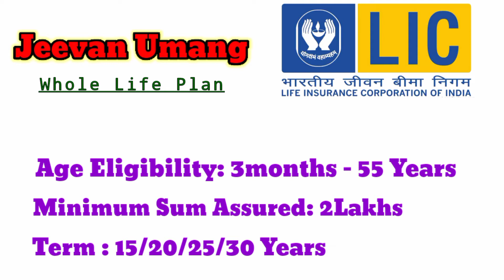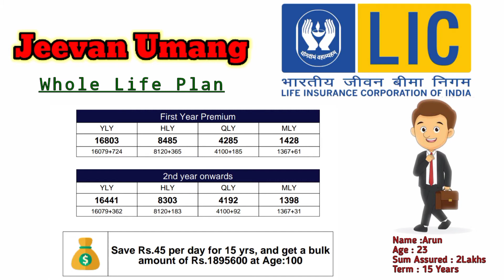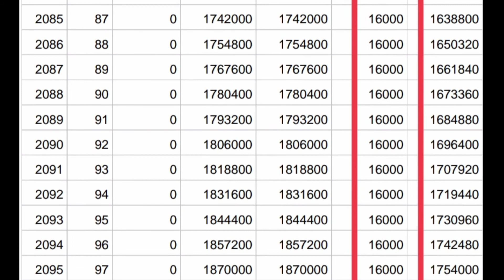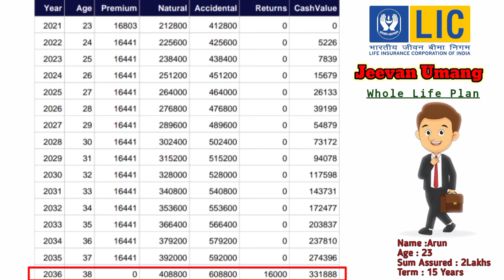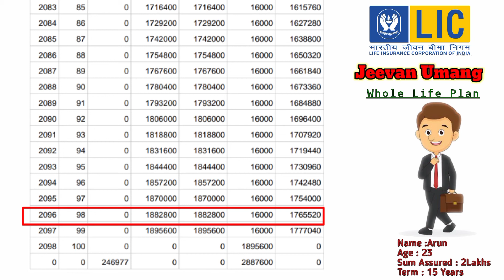Best Pension Plan in LIC |Jeevan Umang Policy Plan |Tamil|Benefits upto to your 100th Age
Jeevan Umang Policy Plan.

Age : 3months - 55 years
Minimum Sum Assured: 2 Lakhs
Term:15/20/25/30 Years.
Maturity: 100th Age of Policy Holder

Share this to your friends and Family members.